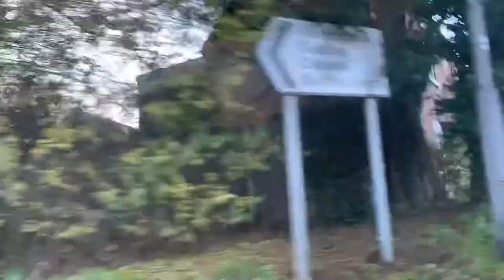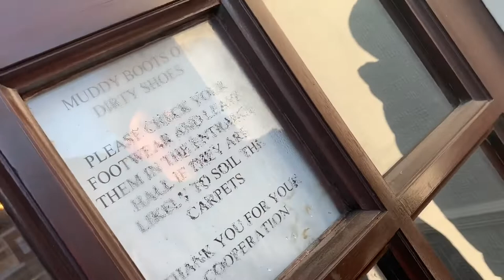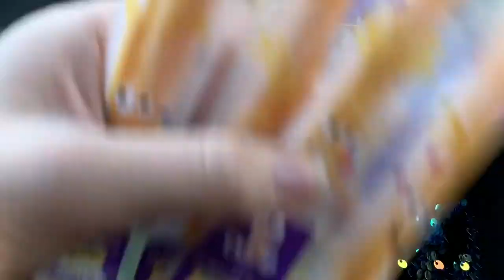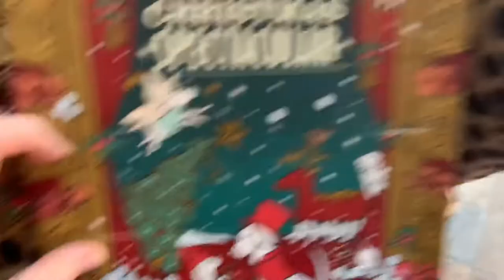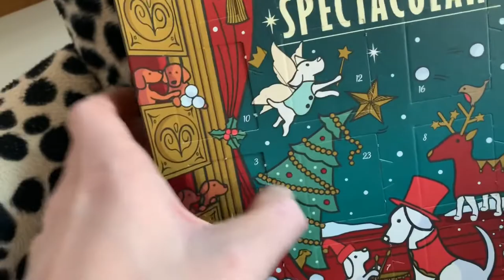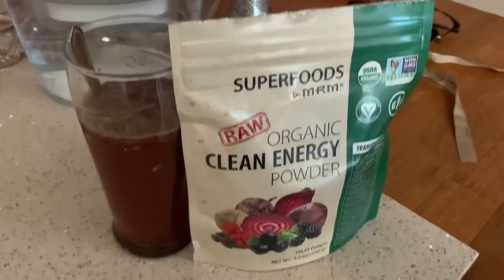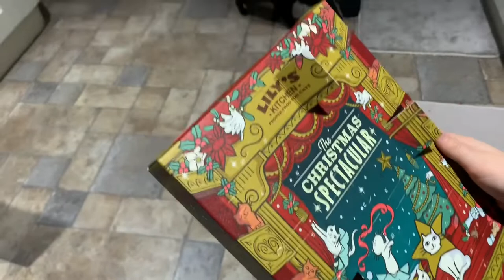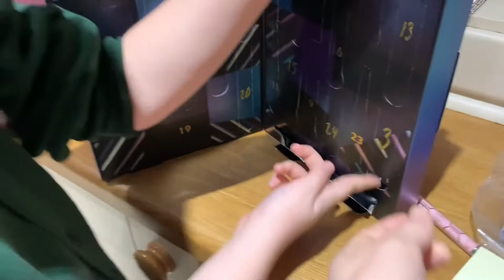A daily vlog 4 December 2019 lots of advent fun with pug , chihuahua and little black cat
Happy Wednesday everyone hope you've had a lovely day
Many thanks for joining us today